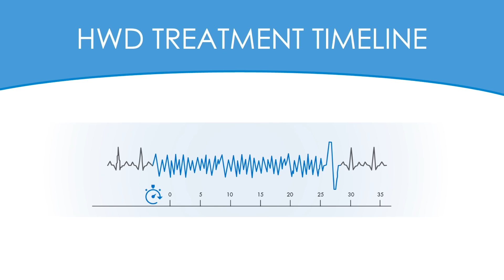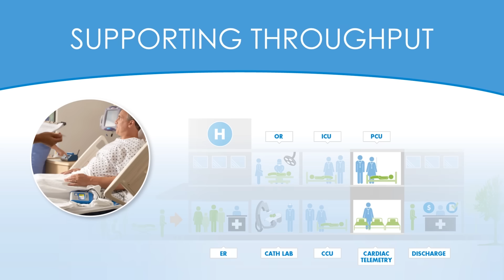Introducing the Hospital Wearable Defibrillator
The Hospital Wearable Defibrillator continually protects patients in the hospital who are at risk of ventricular tachycardia or ventricular fibrillation by administering a defibrillation shock in 60 seconds or less.